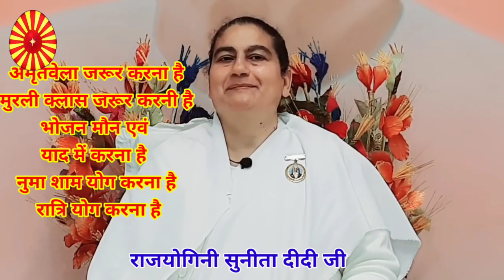ईश्वरीय ज्ञान मुरली नए भाई बहनों के लिए 20 फरवरी 2021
ओम् शान्ति।

bk huda panipat चैनल पर लगातार चलने वाले कार्यक्रम निम्न प्रकार से हैं :-

1. विजयादशमी चालीसा योग 15 सितंबर से 25 अक्टूबर त

2. लाइव मुरली क्लास राजयोगिनी सुनीता दीदी जी द्वारा लिंक का समय सुबह 6:45 बजे प्रतिदिन

3. जिंदगी को वाह-वाह बनाने वाले- वाह वाह जिंदगी के सूत्र

4. प्यारे बाबा के प्रतिदिन के महावाक्यों का सार बिंदु.

5. नवरात्रि स्पेशल नवरात्रों का आध्यात्मिक रहस्य जानने के लिए देखें नवरात्रि स्पेशल .

 अधिक जानकारी के लिए कृपया फोन करें 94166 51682, 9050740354